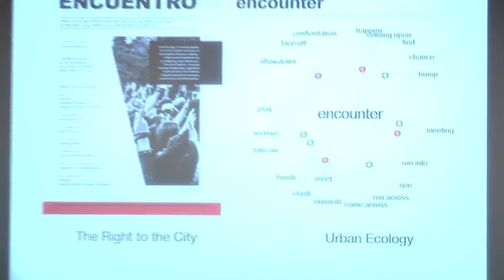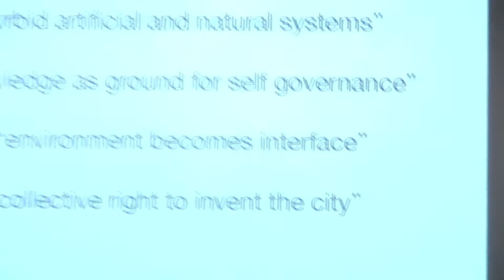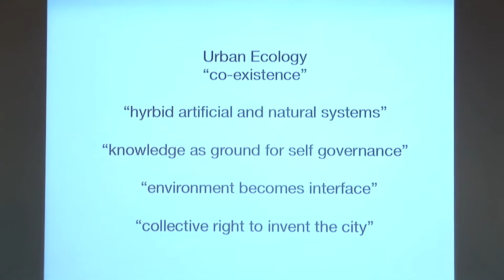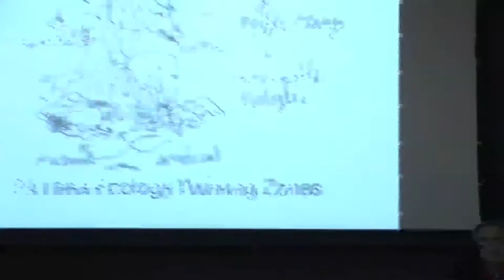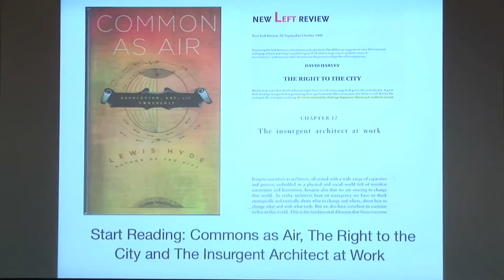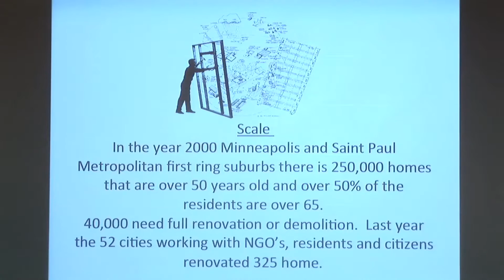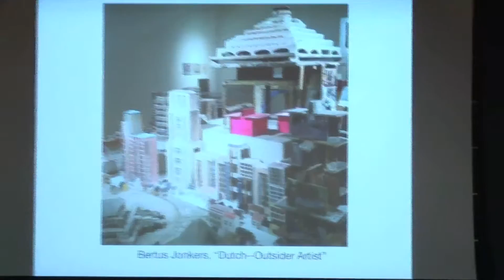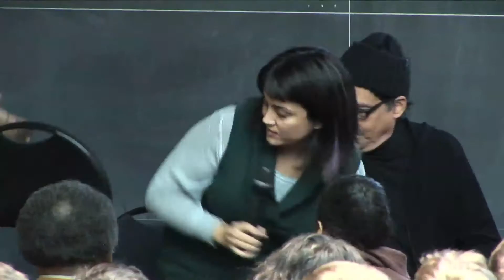Urban Encuentro | Parsons The New School for Design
From Occupy, to housing squats, and from counter-power structures, to participatory decision-making, urban social movements are re-imagining urban democracy. This panel features local and national intellectuals, organizers, and activists at the forefront of global and local movements constructing urban alternatives.

Featuring:
-  Rachel LaForest from Right to the City Alliance
-  Miguel Robles-Duran, Graduate Program in Design and Urban Ecologies Director
-  Frank Morales, Housing Activist
-  Kazembe Balagun, Brecht Forum
-  Matt Birkhold, Growing Roots
-  Carmen Piniero, Community Voices Heard
-  Priscilla "Grim Womyn" Grim, Organizer, Occupy Movement
-  William Moorish, Professor, Parsons School of Design Strategies

Parsons is a part of The New School, a university in New York City offering distinguished degree, certificate, and continuing education programs in art and design, liberal arts, management and policy, and the performing arts. PARSONS THE NEW SCHOOL FOR DESIGN

Location: Anna-Maria and Stephen Kellen Auditorium, Sheila C. Johnson Design Center
January 31, 2013 7:00 p.m.